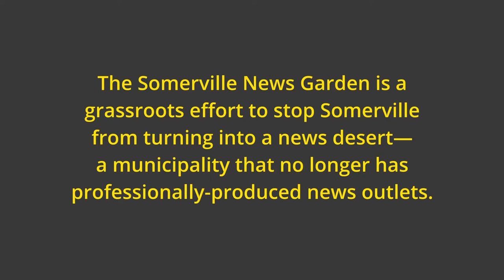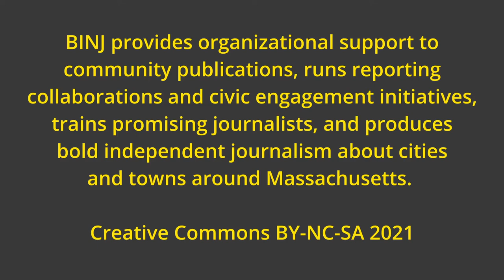Somerville Live Wire - Episode 4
Episode 4 discusses the Somerville “Corridor of Death”—McGrath Highway between Broadway and Route 38/Mystic Ave.—and how community advocates are fighting to make it safer for pedestrians and bikers.

Guests: Wig Zamore of Somerville Transportation Equity Partnership and Community Assessment of Freeway Exposures and Health and Arah Schuur of Somerville Bicycle Safety.

Host: Mary Ellen Myhr of the Boston Institute for Nonprofit Journalism. Recorded on May 28, 2021.

Somerville Live Wire is a bi-weekly public affairs show featuring discussion and debate on important issues of the day in Somerville, MA, USA. It is jointly produced by the Somerville Media Center and the Somerville News Garden project of the Boston Institute for Nonprofit Journalism.